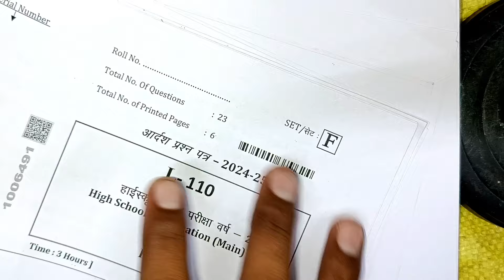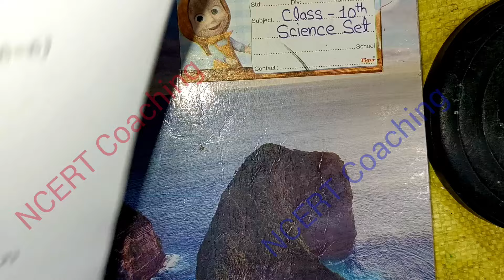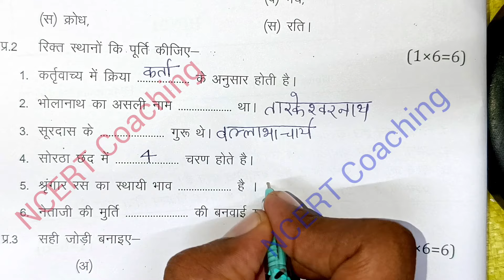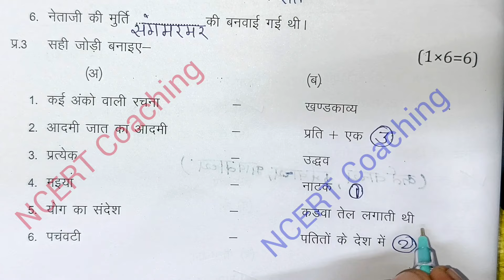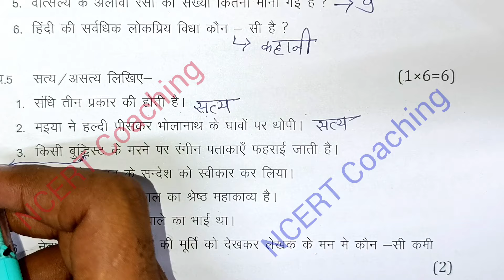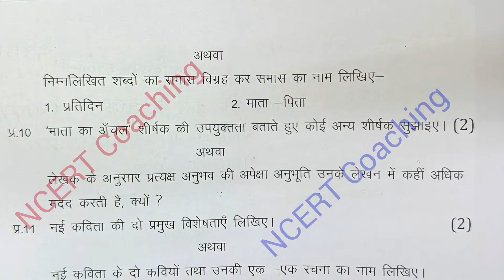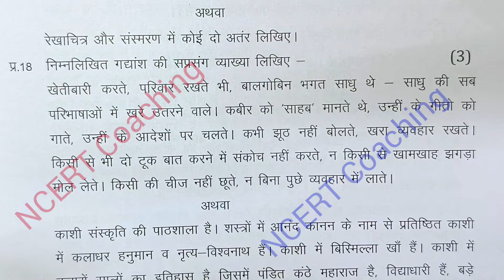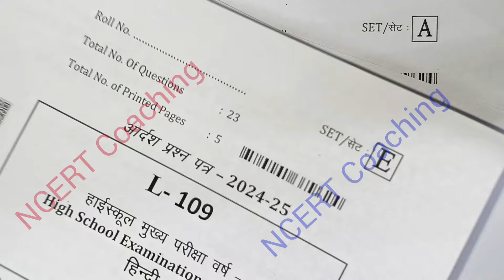class 10th hindi ka varshik paper 2025 set a / वार्षिक परीक्षा 2025 हिंदी पेपर दसवीं full solution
class 10th hindi varshik paper 2025 mp board / वार्षिक परीक्षा 2025 हिंदी पेपर दसवीं / एमपी बोर्ड hindi paper modal set A set b set c set d set e set f full solution

मध्य प्रदेश का रियल पेपर हिंदी का सेट B

aaj ka hindi ka paper kaksha dasvin set b

class 10 Hindi annual exam paper 2025  most important question set d

(5) kaksha dasvin varshik paper set b

board

class 10th hindi varshik paper 2025 mp board / वार्षिक परीक्षा 2025 हिंदी पेपर दसवीं / hindi